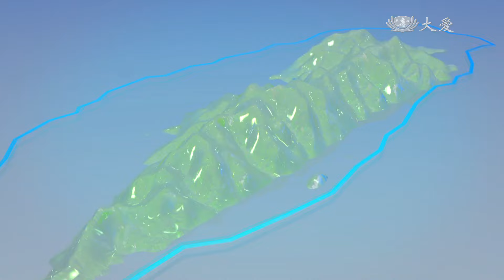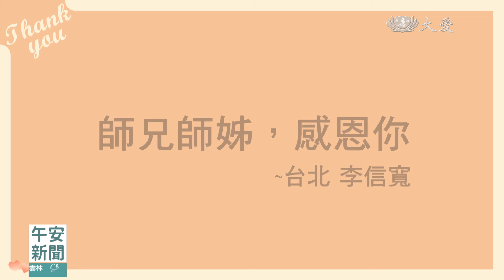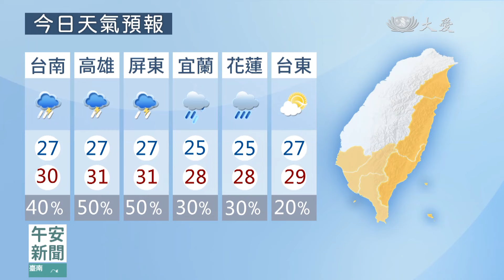午安新聞 2024.05.30｜大愛新聞